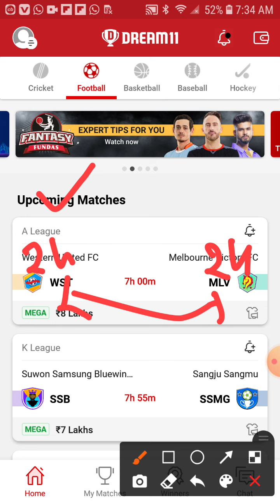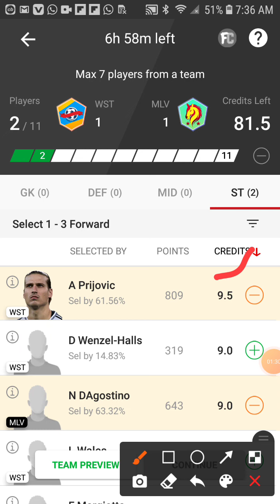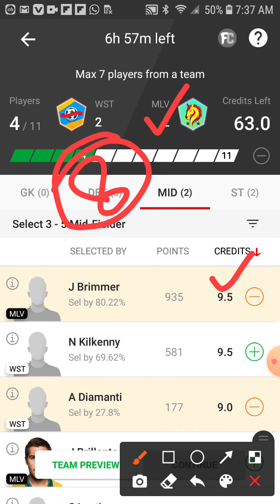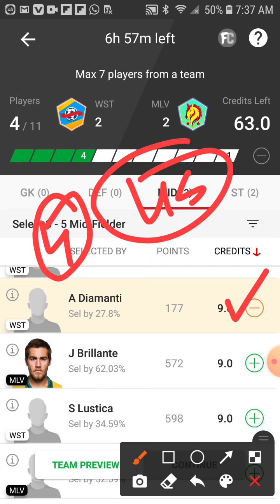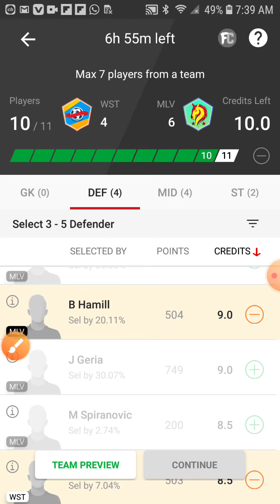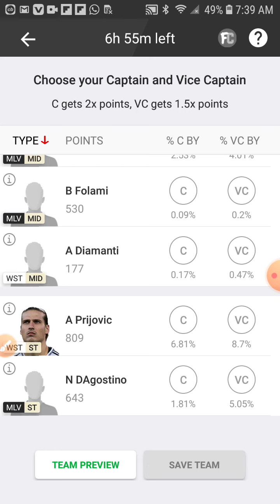WST vs MLV dream11 team football match A league match full Prediction GL team | today match live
WST vs MLV dream11 team football match A league match full Prediction GL

wsrvsmlv